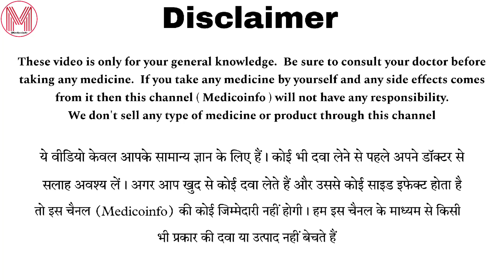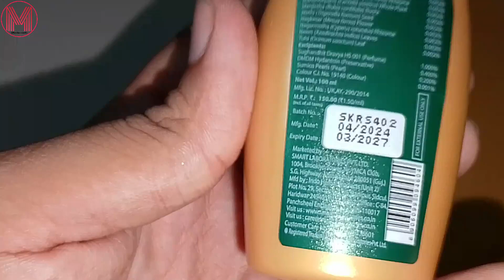Keshroot shampoo full review uses side-effects dose in Hindi || Smart laboratories